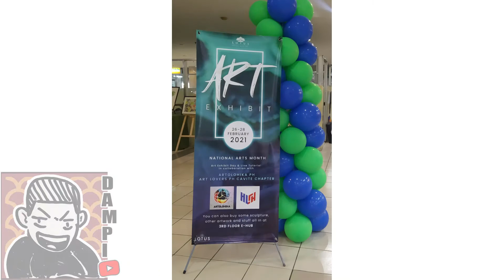Art Exhibition ( Dream Come True!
Participating Artists:
Aside from the amazing artworks from various Caviteño artists, there will be also live art demonstrations from our selected members:
FEBRUARY 26, 2021 | FRIDAY
1PM - Coloured Pencil Art by Joemarie Saria
2:30PM - Gouache Art by Marie Antoinette Ronio
3:30PM - Junk Art by Jhuvhit Escala
4:30PM - Doodle Art by Andrew Neil Saclausa
FEBRUARY 27, 2021 | SATURDAY
11AM - Face Painting by Harold Soblechero
1PM - Pastel Art by Dexter Cinco
2:30PM - Charcoal Art by Yugo Euraba
3:30PM - Watercolor Food Illustration by Jimhuel Dampitan
FEBRUARY 28, 2021 | SUNDAY
11AM - Architectural Watercolor Art by Maxine Naval
1PM - Architectural Rendering using Markers by Joemarie Saria
2:30PM - Landscape Acrylic Painting by Adrian Bernabe
3:30PM - Live Art Jam Session
PS: Please be informed that safety protocols will be strictly implemented. Social distancing is a must and please bring your facemasks and face shields.